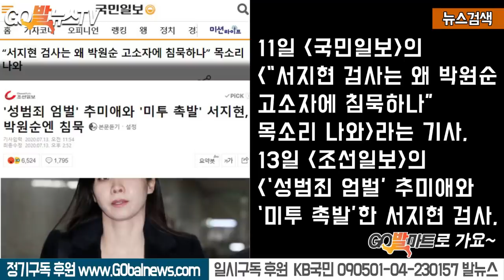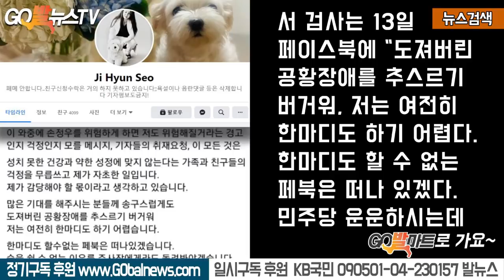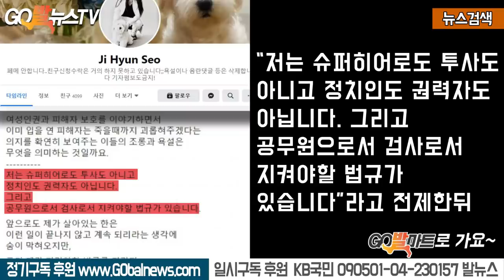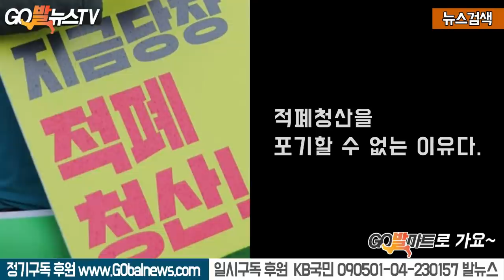8.2 박원순 시장 사망 이후, 발언 강요당한 서지현 검사 끝내 폭발했다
8.2 박원순 시장 사망 이후, 발언 강요당한 서지현 검사 끝내 폭발했다